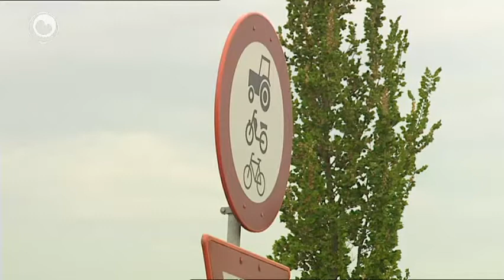Hallum: protest tsjin trekkers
De bewenners fan 'e Grienedyk yn Hallum hawwe skjin har nocht fan it lânbouferkear dat troch de strjitte giet. Se binne bang dat der hjoed of moarn ûngelokken barre sille. Se hawwe dêrom by wize fan protest de auto's bryk oer de dyk parkeard, sadat trekkers der allinnich hiel stadich ridend lâns kinne.

De Grienedyk is in paralleldyk yn de beboude kom mei in soad fytsferkear. De leanbedriuwen binne it folslein mei de bewenners iens.